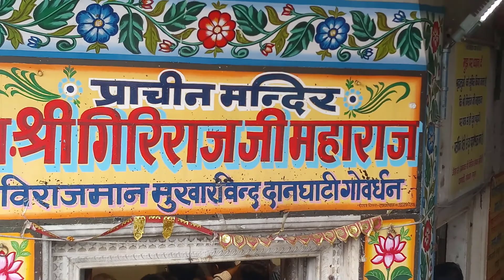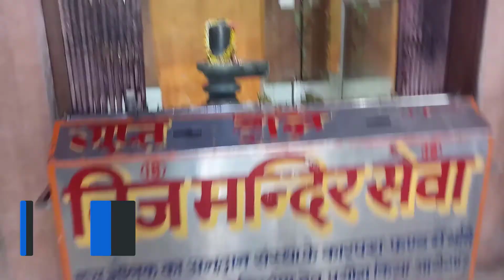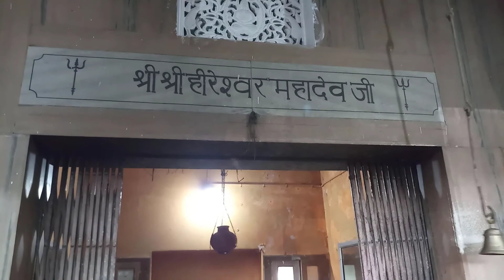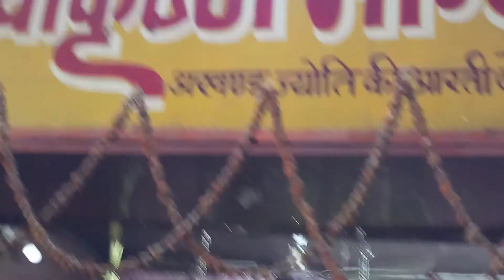Dan Ghati Mandir goverdhan mathura